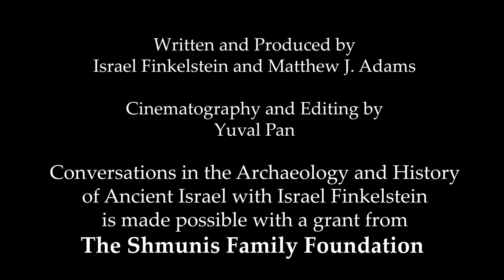Episode Eight: The Philistines in the Bible